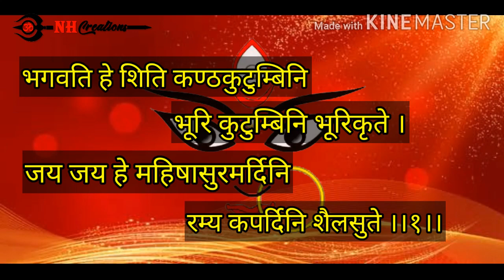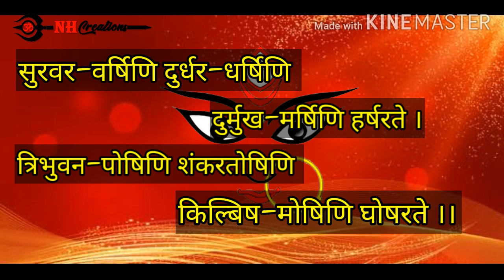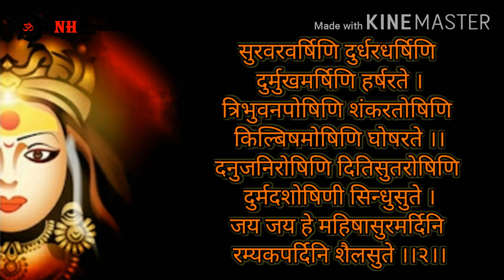Aigiri Nandini | श्री महिषासुरमर्दिनि स्तोत्रम ।। Tutorial | Part-1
Now you can learn easily Mahishasurmardini Stotram with all  shlokas, how to pronounce, how to learn with the easy technique & also know the meaning of each & every shlokas...Har Har Mahadev...Jai Mata di

For any queries, plz contact at